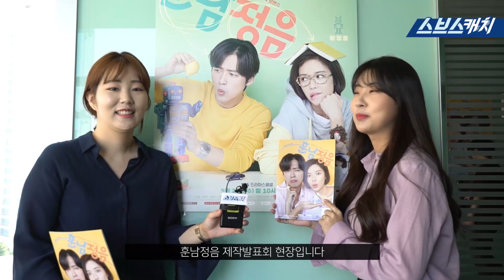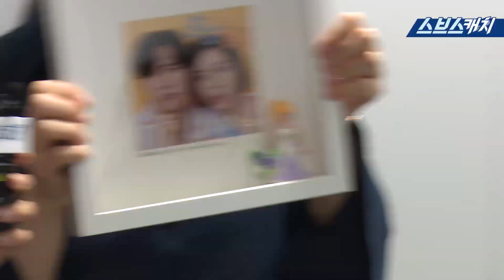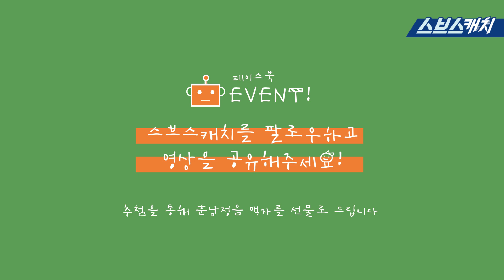세상에서 제일 귀여운 제작발표회에 다녀오다?! (feat.정성) 《훈남정음 / 미리&다미 / 스브스캐치》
제작발표회 피규어가 궁금하다면?

세상에서 제일 귀여운 제작발표회가 있다고 해서
캐치가 다녀왔는데요 (ง˙∇˙)ว
심지어 선물까지 준비한 캐치의 영상 함께 보시죠!

*이벤트는 페이스북에서 참여 가능합니다

스브스캐치 크리에이터 ▶ 비다미